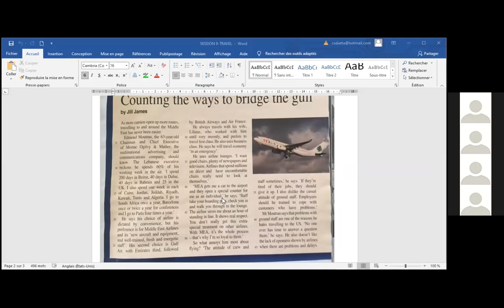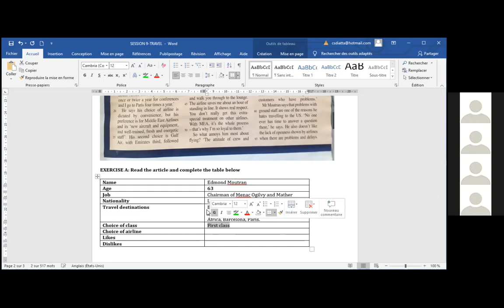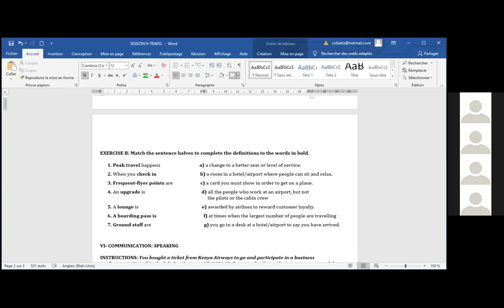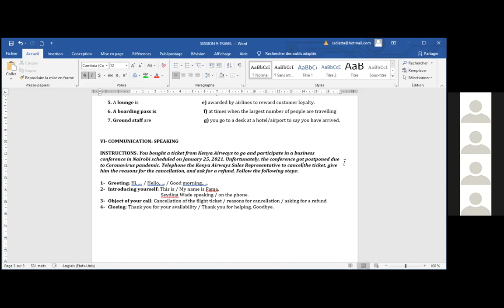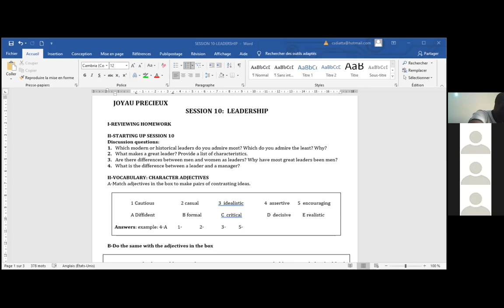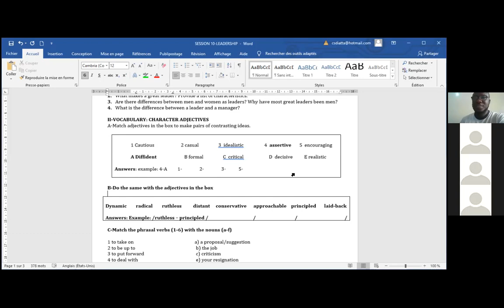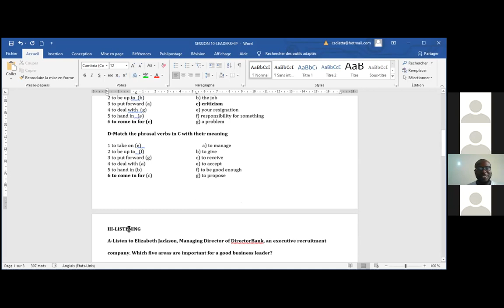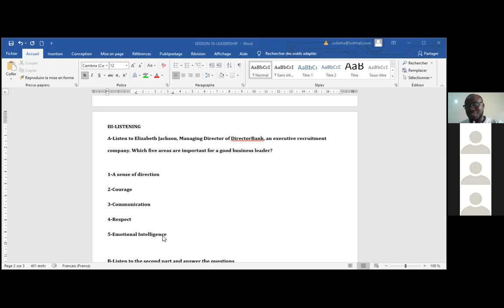Dr DIATTA 23/01